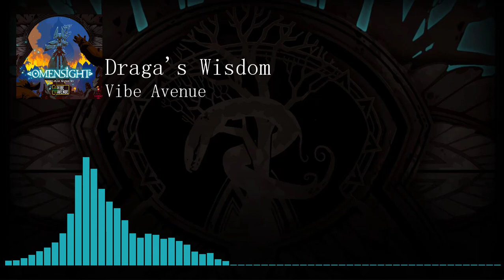Draga's Wisdom / Omensight Original Soundtrack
Track name: Draga's Wisdom
Album: Omensight Original Soundtrack
Artist: Vibe Avenue
Game: Omensight
Developer: Spearhead Games